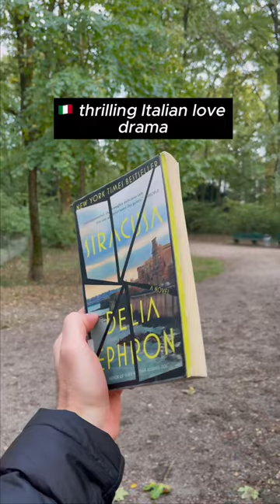🇮🇹 Love can be complex 🤯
"Siracusa" by Delia Ephron is a gripping tale of marriage, friendship, and deception. Set in the picturesque town of Siracusa, Italy, the story follows two couples on vacation whose lives become entangled in unexpected and dramatic ways. Tensions rise, secrets are revealed, and relationships are tested, leading to a thrilling and suspenseful narrative exploring the complexities of human relationships and the dark undercurrents of desire and betrayal. Ephron's sharp writing and keen observations create a compelling and immersive story that keeps readers on the edge of their seats until the very end.